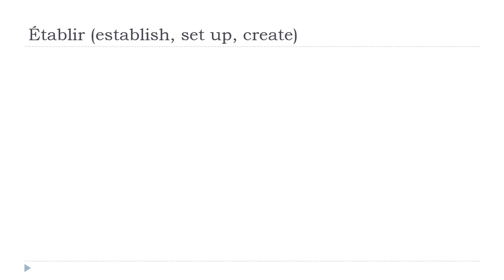من زبان فرانسه = Établir # Indicatif Présent